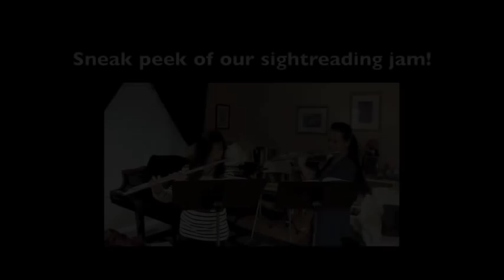Anh Phung is coming to town!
Meet Anh Phung!...when she gets here! :P She can play a mean lick on the flute!

I had the immense pleasure of having Anh over at my house for a quick sightreading jam and chat. Videos of the jam and chat will be released soon!